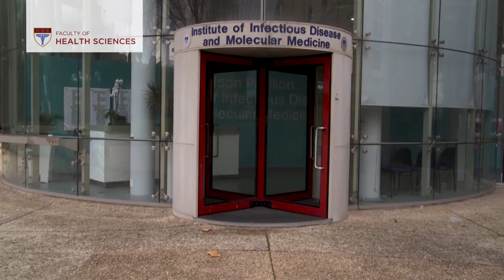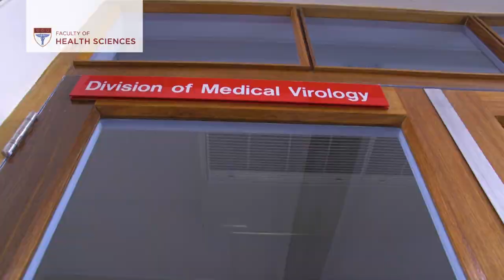FHS COVID-19 collaboration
The Faculty of Health Sciences has been at the forefront of the response to this pandemic. Our staff, students, alumni and partners have demonstrated commitment, resilience, and teamwork far beyond what we could have asked for. Each time we have put out a call for volunteers to assist, we have been inundated with the response from Faculty. Many of our staff and students incur great personal risk each day working at the coalface. We acknowledge their efforts and thank them for their immeasurable contribution.